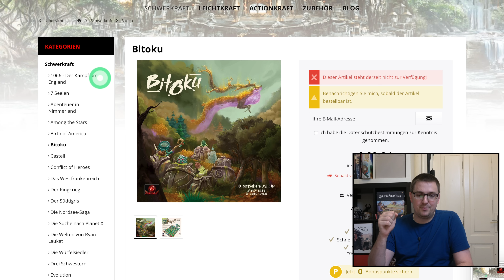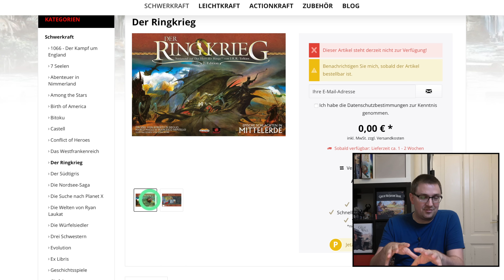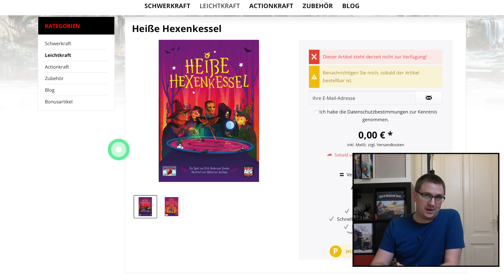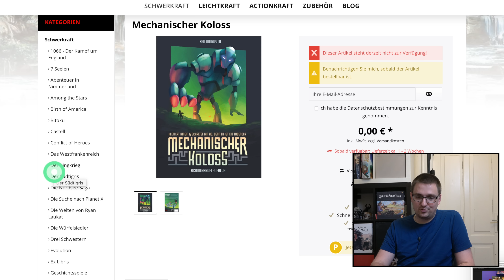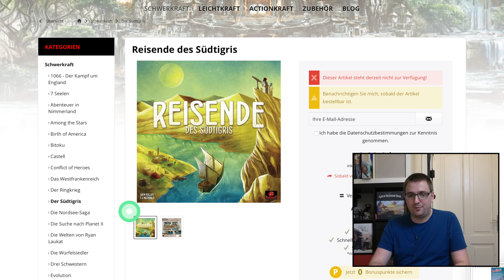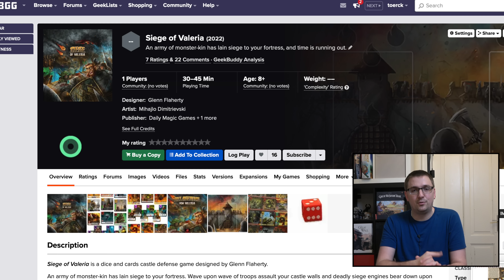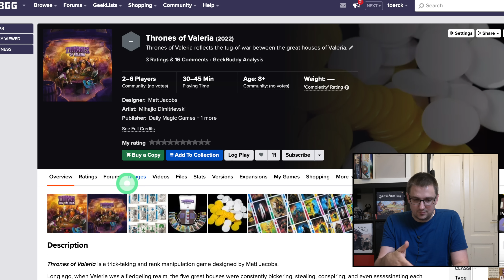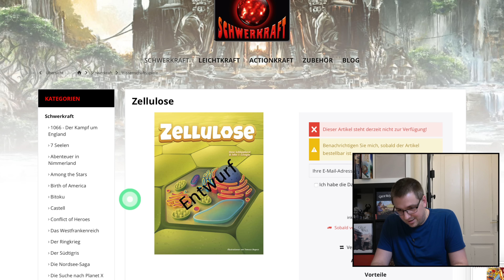Schwerkraft Brettspiel Neuheiten • Vorschau zur SPIEL 2022 in Essen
Vielen Dank!

Weitere Unterstützungsmöglichkeiten:
 ◼︎ Moralisch ◼︎

▸▸▸▸▸▸ Meine Ausrüstung:
▸▸▸ Mein glasklarer Ton